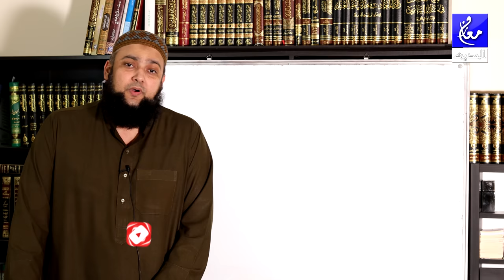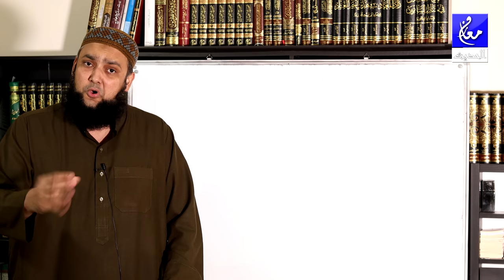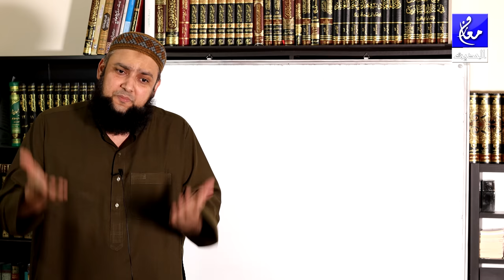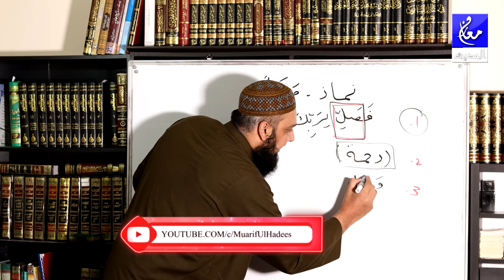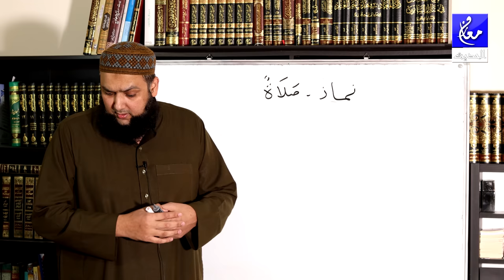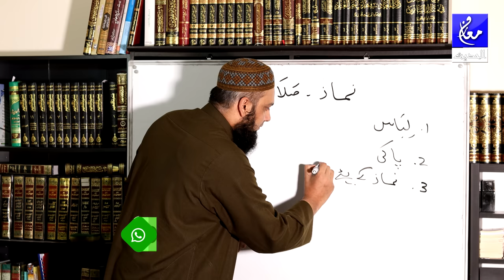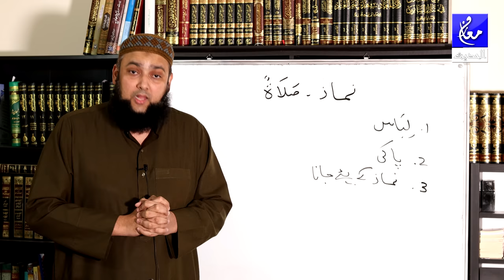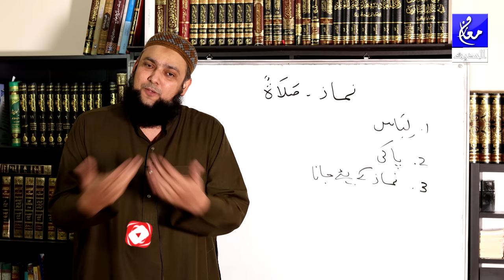Namaz e Nabvi # 1 (Namaz ki tayari)